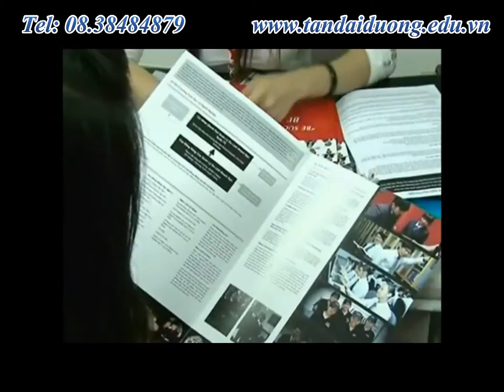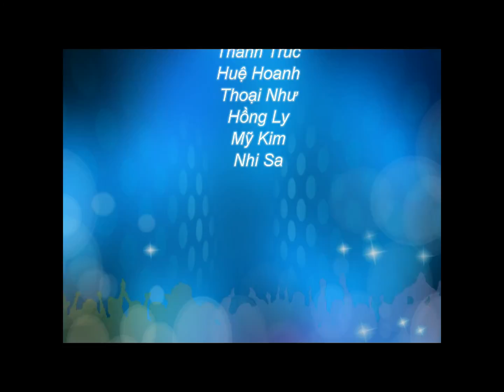Visa du học Úc - 8 lý do giúp bạn quyết định du học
Du hoc uc,hoc bongdu hoc uc,dieu kien du hoc uc,hoc bong du hoc uc 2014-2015,du hoc uc vua hoc vua lam,du hoc uc 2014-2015